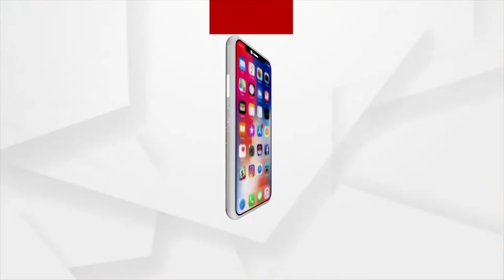ଗରିବ ଦିବ୍ୟାଙ୍ଗ ନାବାଳିକା ଲାଗି ସରକାରୀ ଯୁଜନା ସାତ୍ ସପନ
ରାଏଜ୍ ସରକାର୍ ଦିବ୍ୟାଙ୍ଗ ମାନକର୍ ଲାଗି ବହୁତ୍ ଟେ ଯୁଜନା କରୁଥିବାର୍ କହୁଛନ୍। କେନ୍ତା ସେ ଭଲ୍ ସେ ପଢି ପାରବେ ବିନା କାହାର ସାହାଯ୍ୟ ନେ ସମାଜ ନେ ଚଲି ପାରବେ ସେ ସବୁ କେ ନଜର ଦେଉଥିବାର୍ କହୁଛନ୍।  । କିନ୍ତୁ କେତେଟା ଦୃଶ୍ୟ ଦେଖଲେ ଯେନ୍ତା ଲାଗୁଛେ ଇ ସବୁ ସରକାର୍ ଙ୍କର୍ ଖାଲି ନାରାବାଜି